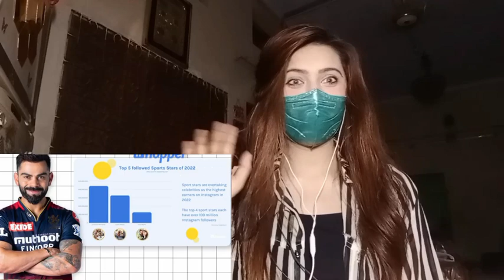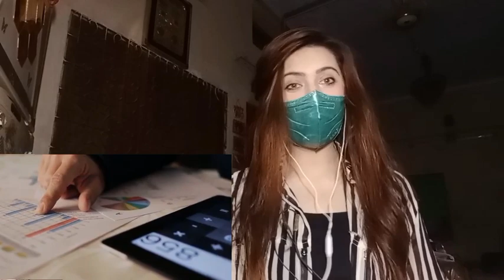Reaction on Virat Kohli - Indian Cricketer || King Kohli